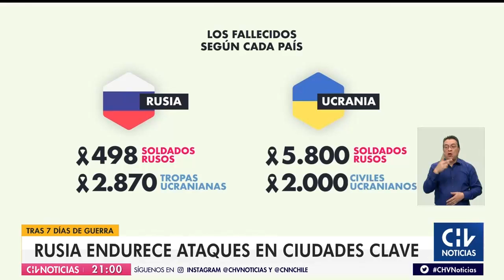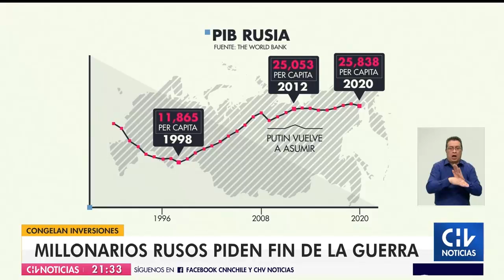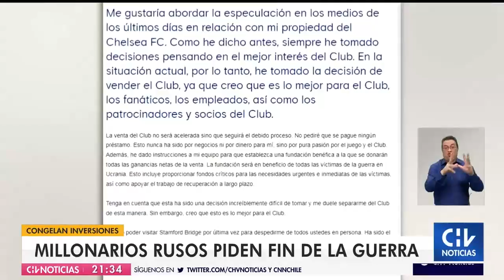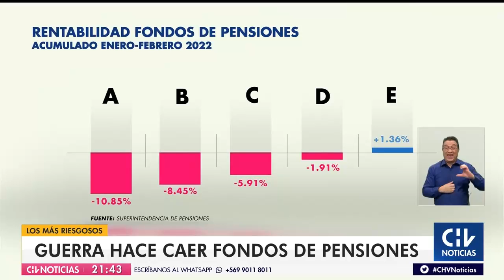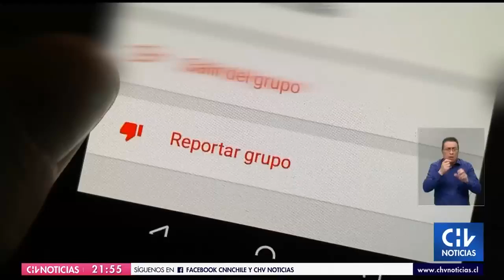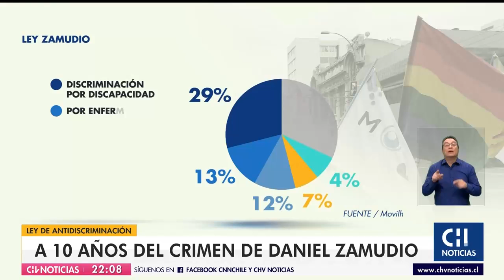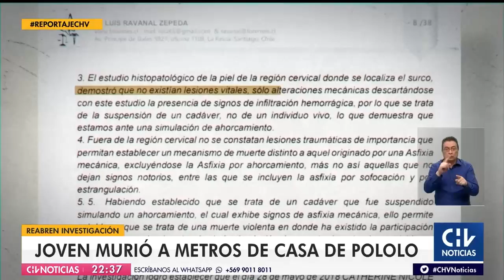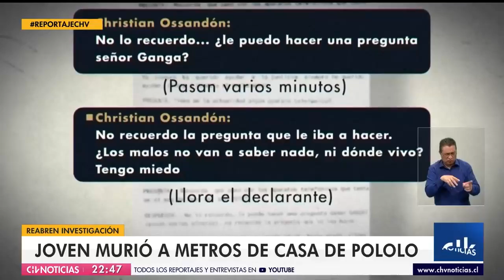NOTICIERO COMPLETO | CHV Noticias Central: Miércoles 2 de marzo de 2022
Revisa las informaciones de este miércoles 2 de marzo en una nueva edición de CHV Noticias Central.

Conduce: Macarena Pizarro.